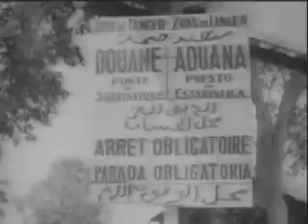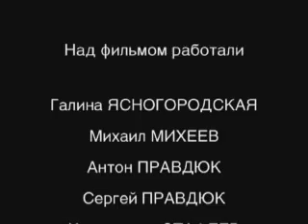17. Вторая мировая война - День за Днём